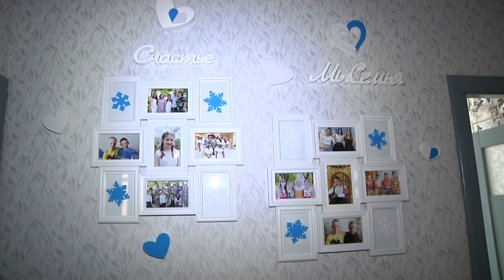Почему сбегают дети?